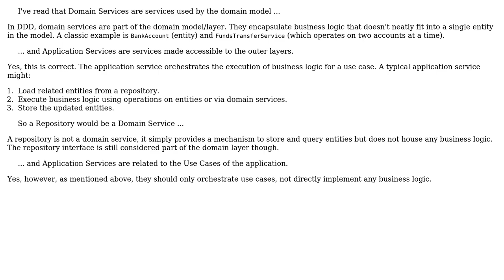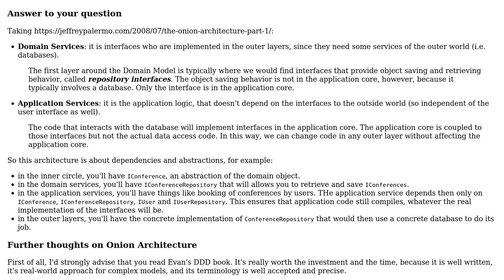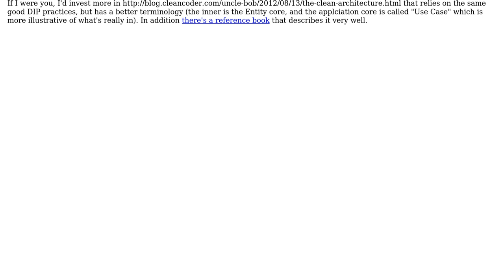Software Engineering: What are application and domain services in onion architecture?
With thanks & praise to God, and with thanks to the many people who have made this project possible! | Content (except music & images) licensed under CC BY-SA | Music | Images & others | With thanks to user Piovezan user Christophe user casablanca and the Stack Exchange Network Trademarks are property of their respective owners. You are responsible for your own actions.